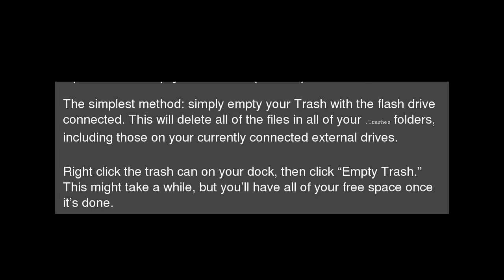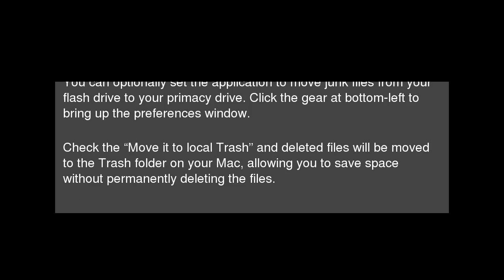How to Empty the macOS Trash on Your External Drives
You know that flash drive full of kitten pictures you carry at all times? Of course you do: we all have one. Sometimes you want to free up some space on your kitten drive, so you drag a couple gigs of old pictures to the Trash on your Mac. How to Empty the macOS Trash on Your External Drives